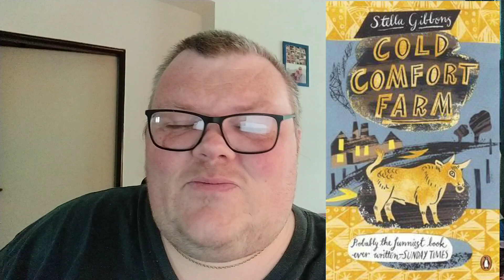A Saturday Assortment 22/05/21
***Apologies I meant 2021 of course slight brain malfunction there oops***

Channels mentioned:
Buddy Read, Cold Comfort Farm Stella Gibbons

MAYBE MIDRASH

1) Delighting in the Trinity: An Introduction to the Christian Faith by Michael Reeves
2)The Unseen Realm: Recovering the Supernatural Worldview of the Bible by Michael S. Heiser
Psalm 82 "God standeth in the congregation of the mighty; he judgeth among the gods".
3)The Liars' Gospel: A Novel by Naomi Alderman